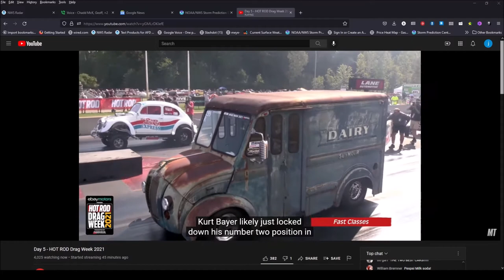Divco Big Block Twin turbo finishing dragweek2021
Milk (Shake) truck.